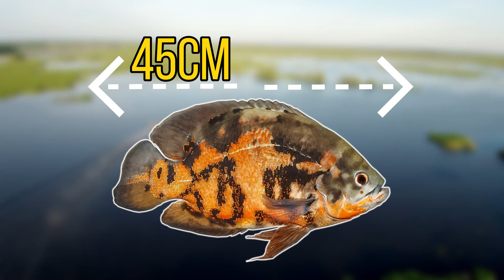5 Problem Invasive Species In Florida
What are the worst invasive species in Florida? In this video I will be trying to answer that question as I will be going through 5 problem invasive species in Florida. Florida is a very strange place as it's both known for it's people and it's wildlife. Florida has a very unique climate and ecosystem with means that in some cases it's easy for non native fish and animals to spread. In this video I will be covering the Burmese python, the oscar, the black and white tegu, the brown hoplo catfish and the cane toad.

Attributions

Burmese python images:
Allan Hack

Burmese python Footage:
Florida Fish and Wildlife

Oscar images:
Mkmk
Jón Helgi Jónsson
H. Zell

Tegu images:
Bernard DUPONT
Attribution-ShareAlike 2.0 Generic

Tegu footage:
Gustavo Fernando Durán
Attribution-NonCommercial-ShareAlike 2.0 Generic
Bernard DUPONT
Attribution-ShareAlike 2.0 Generic

Brown Hoplo images:
Cláudio Dias Timm
Karg se
Attribution-NonCommercial-NoDerivs 2.0 Generic
Wolfram Sondermann
Attribution-NonCommercial-NoDerivs 2.0 Generic

Cane toad images:
Graham Wise

Cane toad footage:
Katja Schulz

Florida man image:
Tengrain

Pig image:
Lobster1

Water monitor image:
shankar s.

Painted stork image:
Hari K Patibanda

Bobcat image:
Wade Tregaskis
Attribution-NonCommercial 2.0 Generic

Raccoon Image:
Camron Flanders
Attribution-NonCommercial-NoDerivs 2.0 Generic

Opossum Image:
Linda Tanner
Attribution-NonCommercial-NoDerivs 2.0 Generic

Marsh Rabbit image:
Tomfriedel

Gray Fox Image:
VJAnderson

American alligator image:
Judy Gallagher

Gopher tortoise footage:
vladeb
Attribution-NoDerivs 2.0 Generic

American Crocodile image:
Douglas Mills
Attribution-NonCommercial-NoDerivs 2.0 Generic

Cane Beetle Image:
Malcolm Tattersall
Attribution-NonCommercial-ShareAlike 2.0 Generic

I have edited and adapted some of these images and clips.

What invasive species do you think is the biggest harm to the ecosystem?